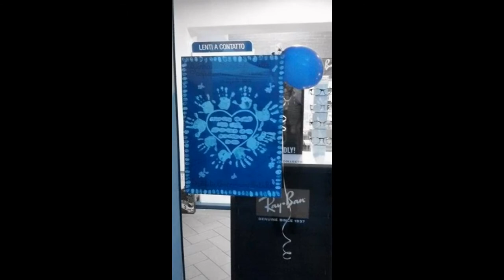Giornata Mondiale della Consapevolezza sull'Autismo - Istituto Comprensivo di Certaldo